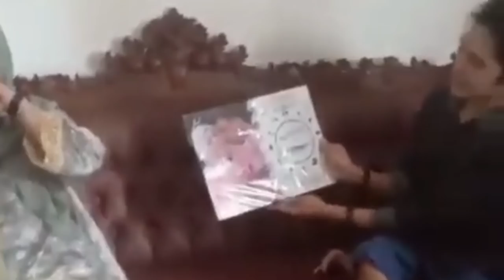Lesty Nemenin Rizky Billar Di Gusuk Kaki, Sambil Beri Kado Termewah Ke Ibundanya